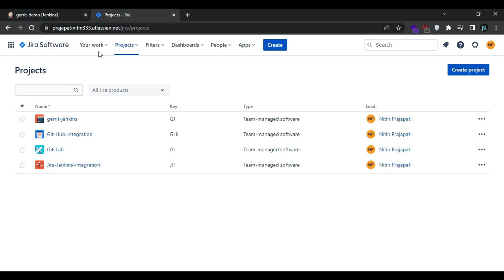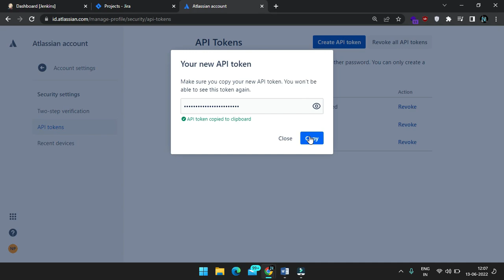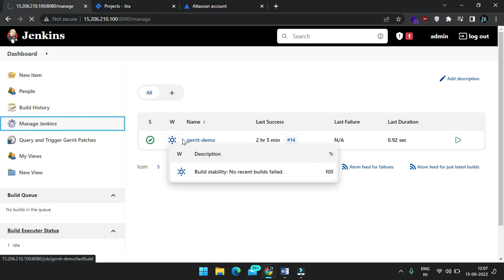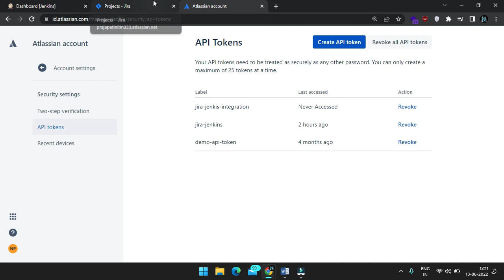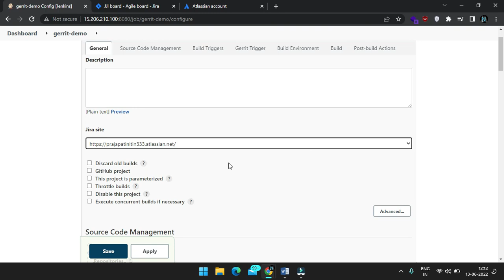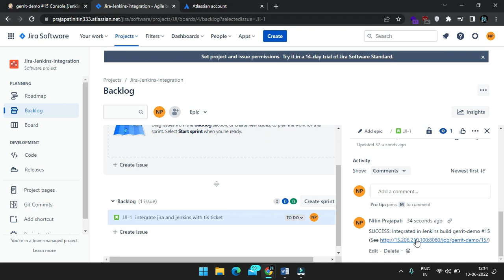How to integrate jira with Jenkins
In this video we will see how we can integrate jira with jenkins and how we can update tickets related to builds